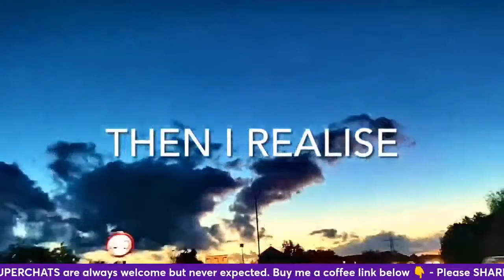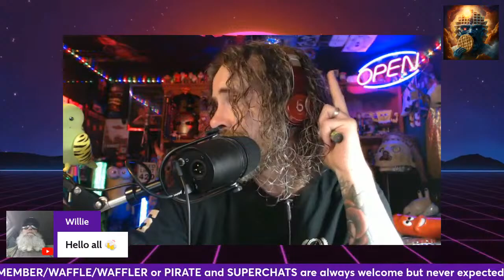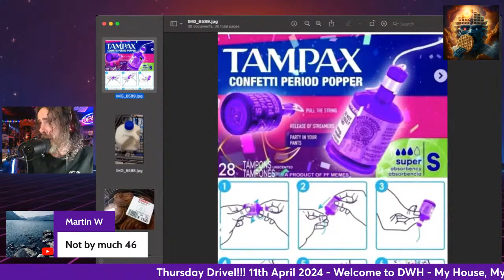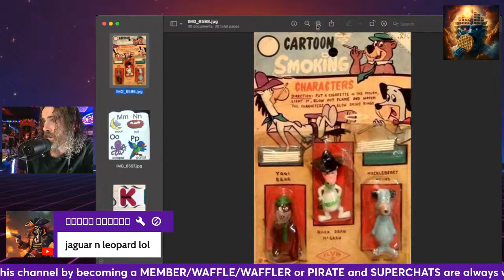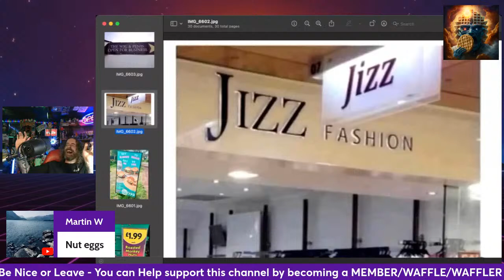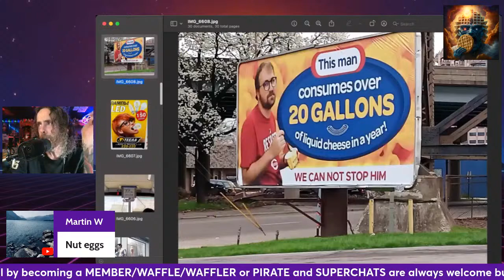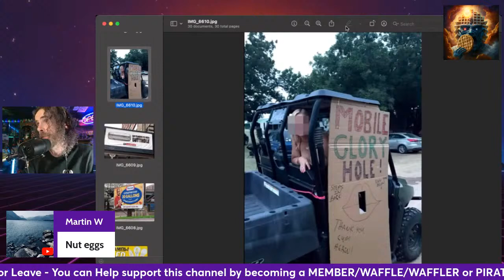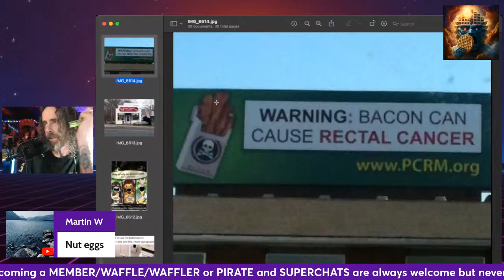Thursday Drivel!!! 420 and Waffles ☕️ 🧇 DWH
Welcome to Dave’s Waffle House home of PXH
If you appreciate the work i do, Please consider supporting me with a small donation, For the amount you may pay for a coffee would help me so much and god knows i need some help. Thanks you are a LEGEND.

peace and love DWH

Any mail please send to
Debbie DWH
XL Press
Alington Road
Little Barford
St Neots
PE19 6YH
UK